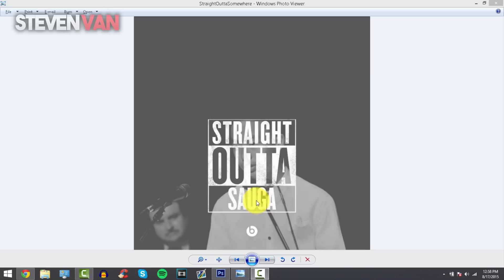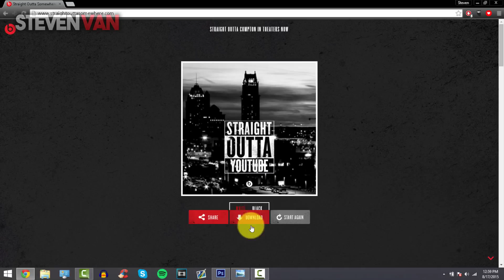How to Make the "Straight Outta Compton" Picture/Meme (for Instagram, Twitter & More!)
Learn how to make the popular Beats "Straight Outta Compton" picture/meme to share on Instagram, Twitter, and Facebook! Follow this easy tutorial if you want to do so!

PARTNER WITH ZIOVO NETWORK!